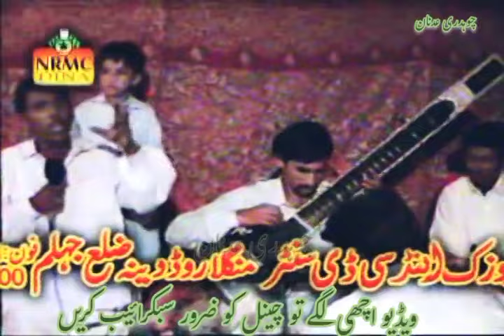Ch Akram Pothwari Sher | Video pothwari sher Part1 | chaudry akram gujjar ka yaadgaar program sher